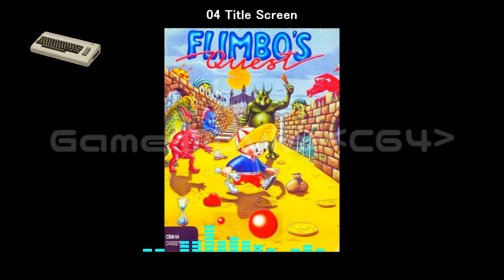(C64)Flimbo's Quest-Soundtrack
Tracklist
01 Loading Screen 00:00
02 Introduction 1 02:14
03 Introduction 2 04:46
04 Title Screen 06:45
05 Get Ready! 11:10
06 Odd Levels 11:15
07 Even Levels 14:33
08 Shop 17:44
09 Ending Theme 20:01
10 Game Over 1 22:08
11 Game Over 2 22:18
12 Loading Screen (SID Stereo) 22:29
13 Introduction 1 (SID Stereo) 24:43
14 Introduction 2 (SID Stereo) 27:16
15 Title Screen (SID Stereo) 29:14
16 Get Ready! (SID Stereo) 33:39
17 Odd Levels (SID Stereo) 33:44
18 Even Levels (SID Stereo) 37:03
19 Shop (SID Stereo) 40:14
20 Ending Theme (SID Stereo) 42:30
21 Game Over 1 (SID Stereo) 44:36
22 Game Over 2 (SID Stereo) 44:46